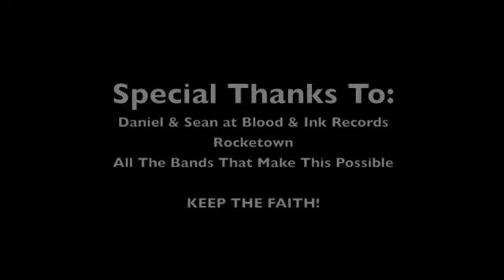Stand Together Fest 2012 - Jawbone Part 1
Hardcore band Jawbone playing their set at Stand Together Fest 2012 put together by Blood & Ink Records at Rocketown in Nashville TN